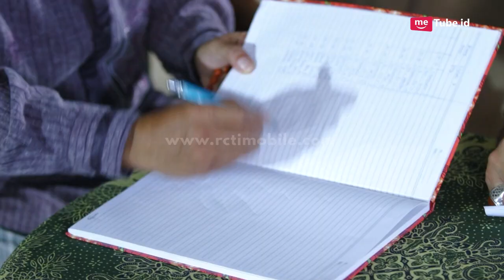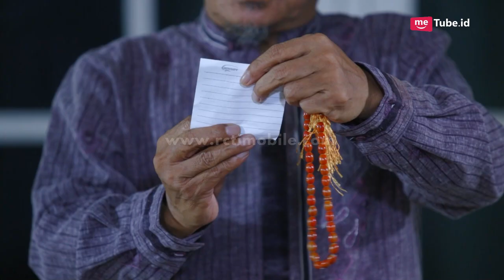DUNIA TERBALIK - Warga Ciraos Kecewa Saat Dadang Memilih Nomer Dua [28 MAR 2017]